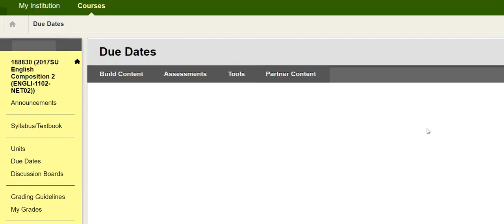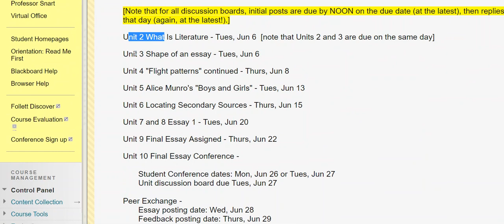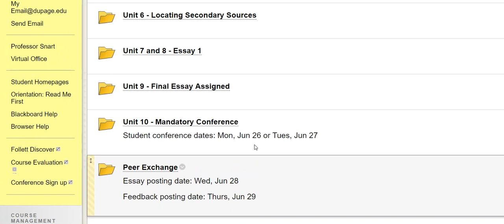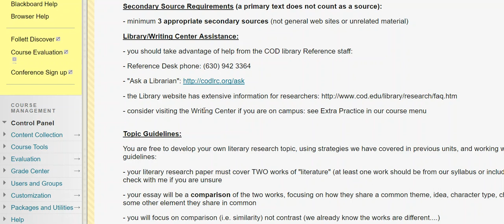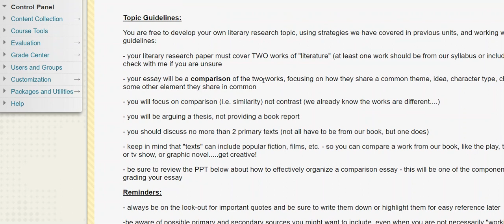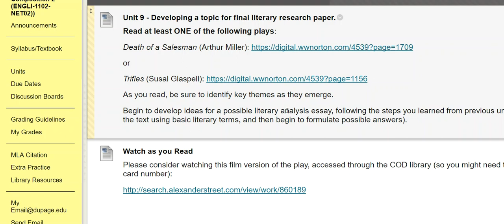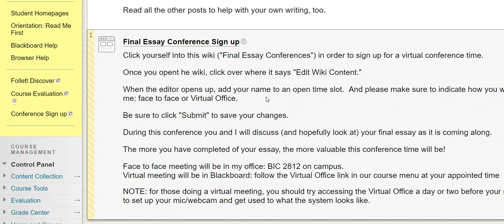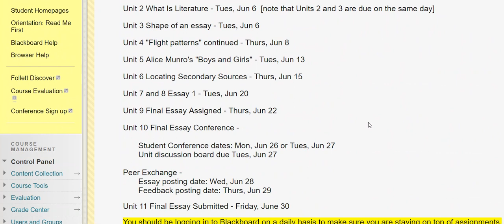Towards our Final Essay